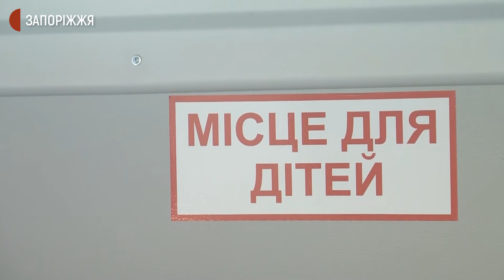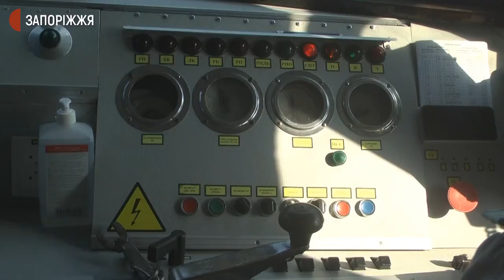Модернізована електричка Запоріжжя - Нікополь | Новини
Модернізована електричка Запоріжжя - Нікополь 19 серпня вийшла на маршрут. Потяг розрахований на 800 місць для сидіння.